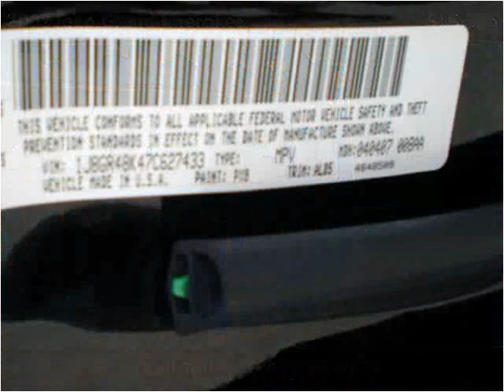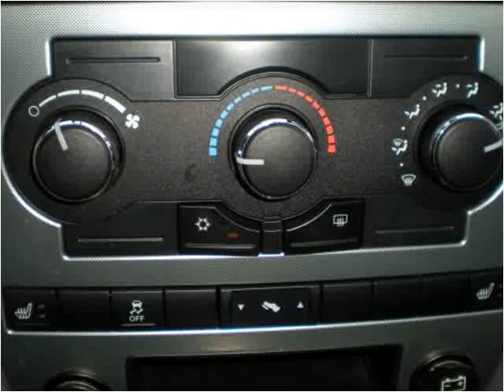2007 Jeep Grand Cherokee Used Cars Colorado Springs CO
This 2007 Jeep Grand Cherokee is available from Rocky Mountain Auto Brokers.